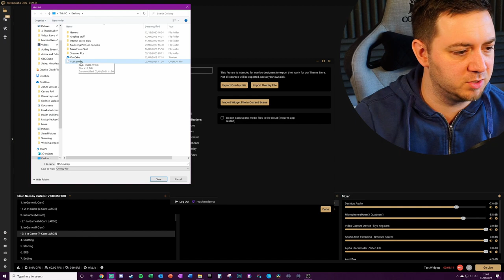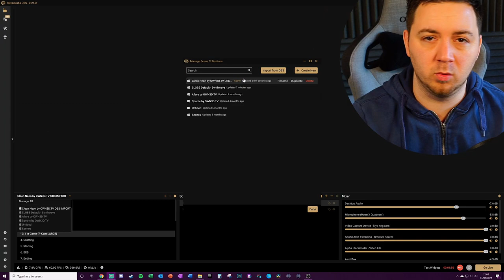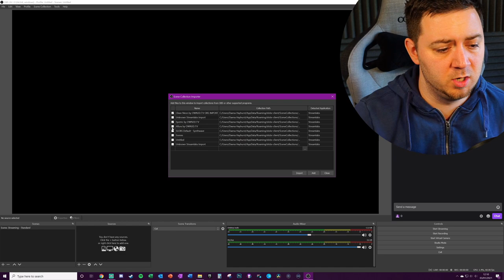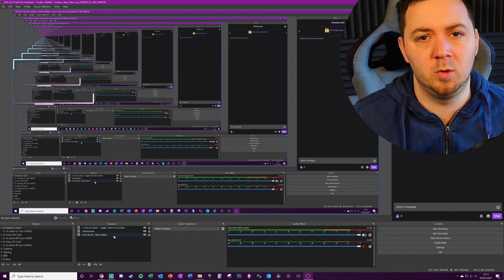⏩ Export Scenes From Streamlabs OBS to OBS Studio in Just 5 Minutes!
Learn how to move your scenes and sources to OBS Studio from Streamlabs OBS. This allows you to have your streaming scenes moved and available within OBS Studio, in just a few clicks!

Moving your themes and scenes to OBS Studio from SLOBS is really easy and takes probably no more than two minutes. You then simply need to configure your mic and cam, and you're ready to roll with OBS Studio in no time!

There are many pros and cons to OBS Studio, as well as SLOBS, but it's really great that movement between the two is relatively easy to do with your scenes and sources.

In the video I also show how you can port over multiple scene collections and themes at once, so you do not just import / export the 'active' scene.

This same process can also be used to move over the themes that are available on Streamlabs Prime from their Theme and Widget store, for use in OBS Studio.

Default OBS Studio location for scenes is; C:\Users\[USERNAME]\AppData\Roaming\obs-studio\basic\scenes
Default SLOBS location for scenes is; C:\Users\[USERNAME]\AppData\Roaming\slobs-client\SceneCollections

-- 🏷️ Description Tags --
export scenes obs, export scenes slobs, export scenes streamlabs, move scenes from streamlabs to obs, streamlabs to obs studio, import scenes to obs studio, import sources to obs studio

-- ⏲️ Vid Timestamps --
Intro & Vid Info:(0:00)
Don't Make This Mistake!:(0:56)
Exporting Scenes & Themes From SLOBS:(1:50)
Importing Scenes & Themes to OBS Studio from SLOBS:(2:33)
Outro:(4:15)